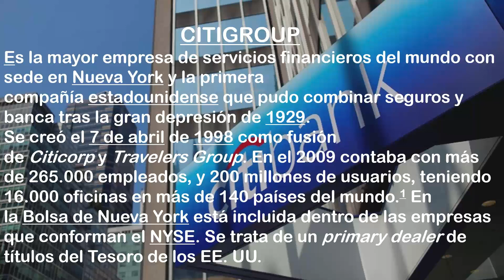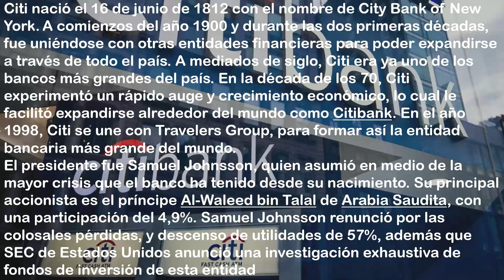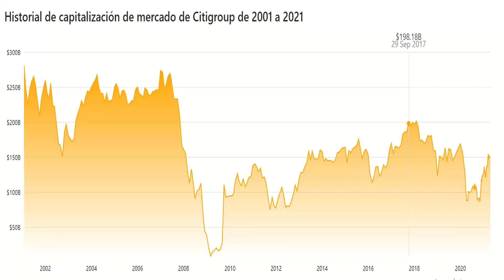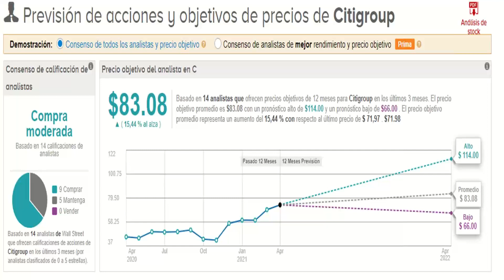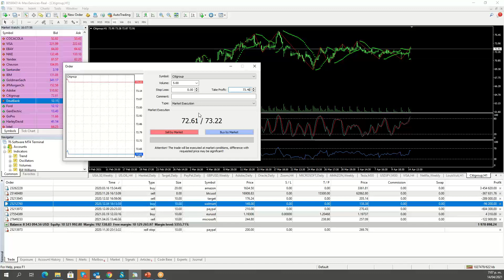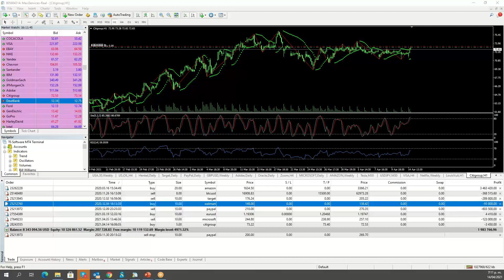Umarkets / EARNINGS SEASONS - CITIGROUP INC - UMARKETS --2021-04-14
Umarkets / Earning Season,  análisis fundamental y técnico, como buscar un objetivo en base al resultado trimestral (Calendar Result) TP